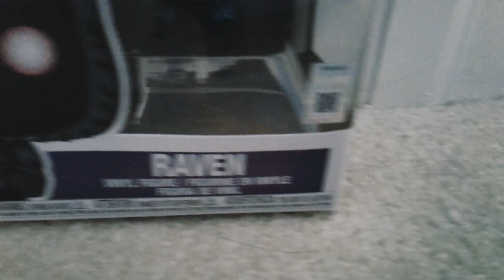Funko Pops! Fortnite Set 2 and Still Collecting Set 1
Hey Guys! Sky here with some more FunkoPops! Can't Wait to have more!

If you like this video please give this a thumbs up! To be part of the SmoresGang!